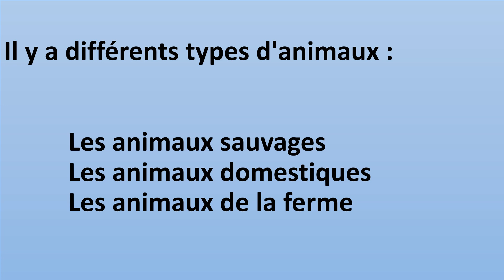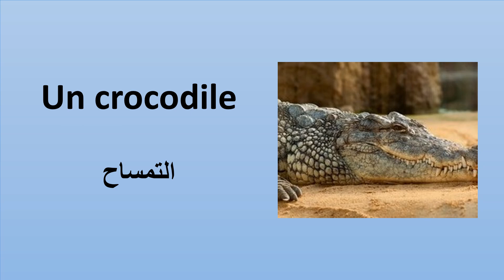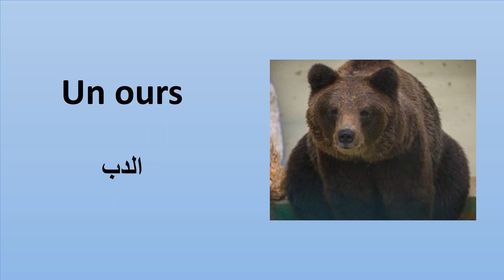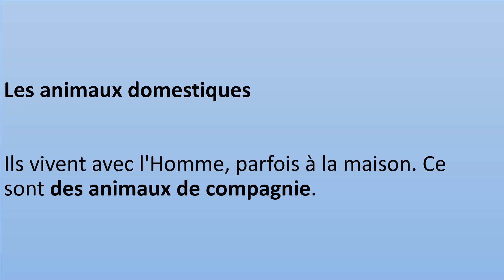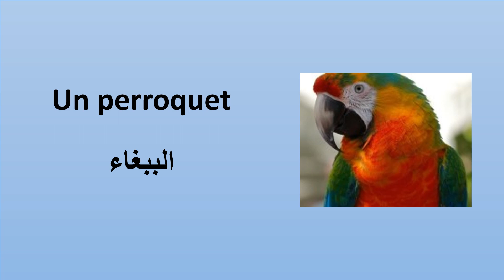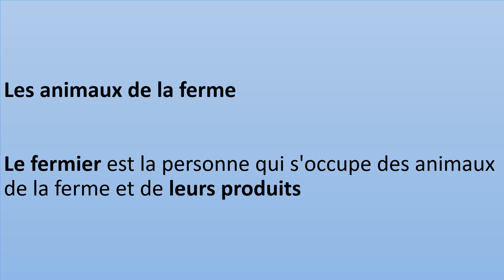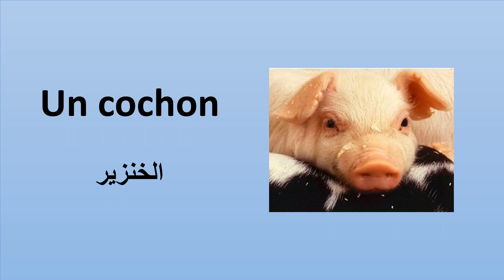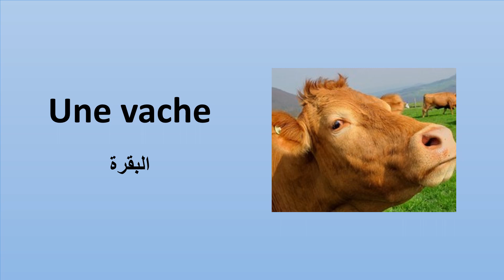تعرف على أسماء الحيوانات بالفرنسية مترجمة بالصور والكتابة